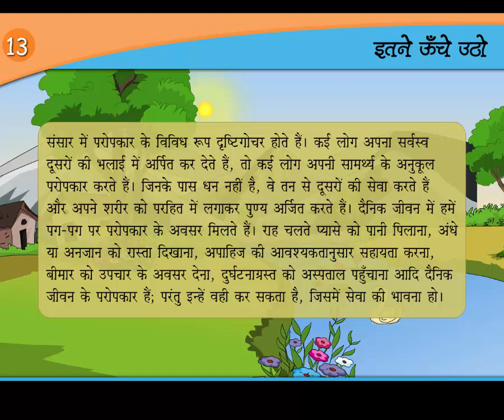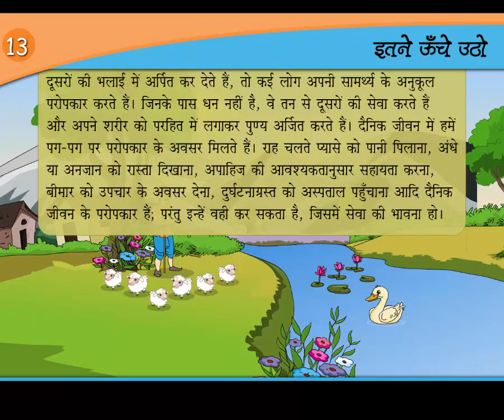Shirshak Itne Unche Utho | Hindi Kahani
Yah kahani hume paropkaar ka sandesh deti hai.